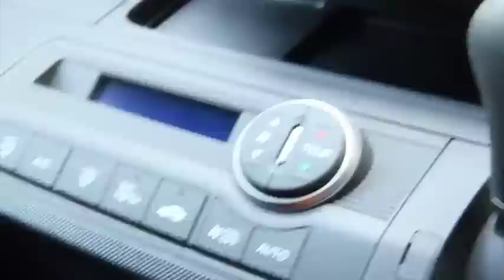2014 HONDA FREED Spike HYBRID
“可能性搭載コンパクト”
低速での力強さと燃費を重視し、専用に開発した1.5L i-VTECエンジンを、モーターで力強くアシストするハイブリッドシステム搭載。